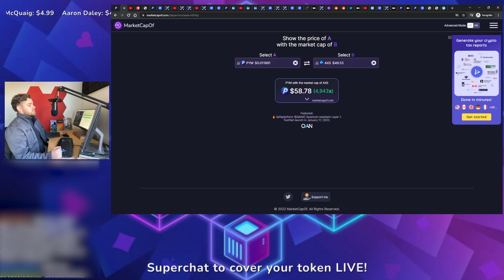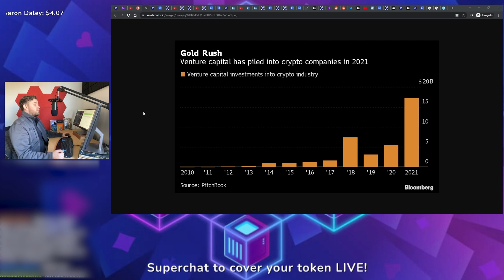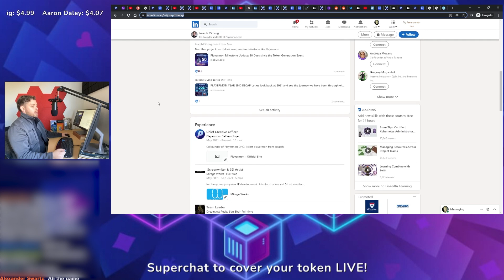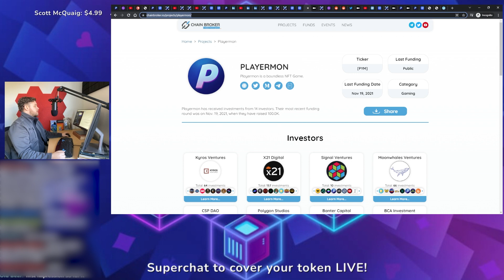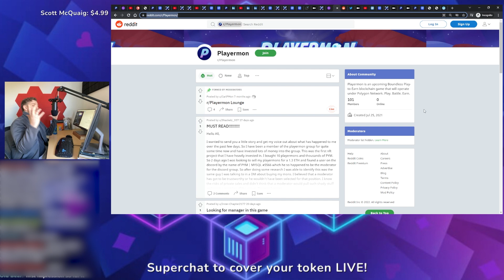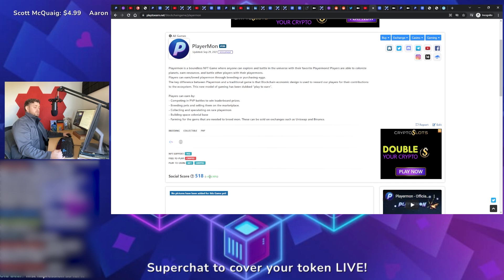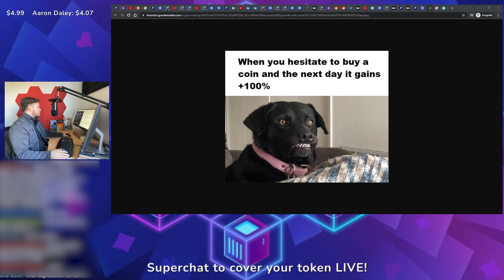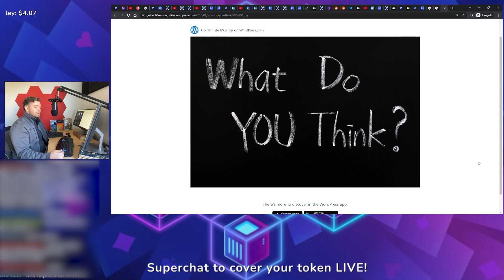Is Playermon (PYM) a 100x Play to Earn Game? (Let's find out)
Wondering if you should invest in Playermon PYM Play to Earn Game? In this video, I go DEEP into the project to reveal if it has the potential to be a 100x GameFi sleeper.

Playermon Links
Helpful Playermon Links!

Wallets
Secure Your Crypto!

Lending
Lend Your Crypto!